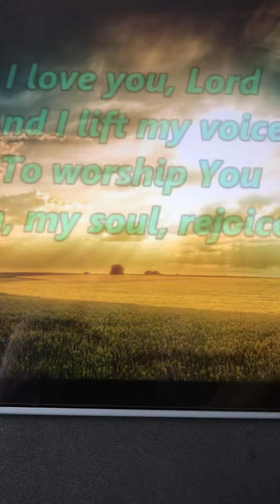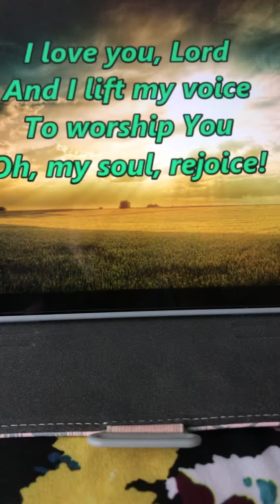Singing with Jesus🙏 I love you Lord❤️